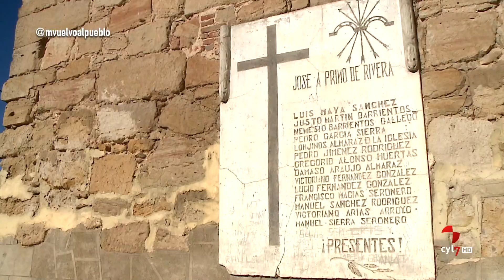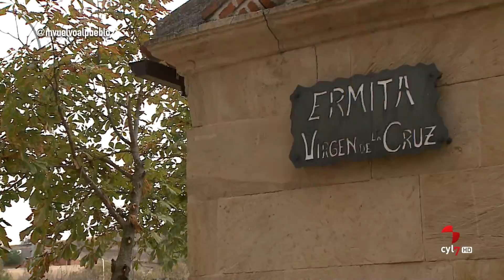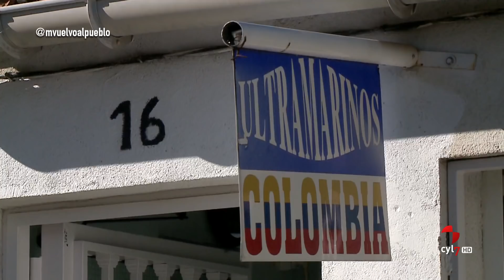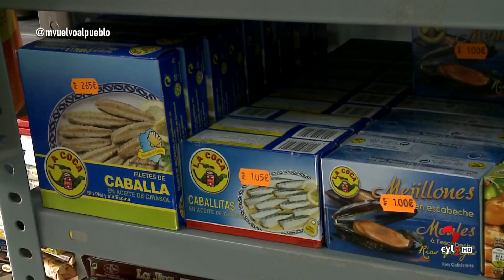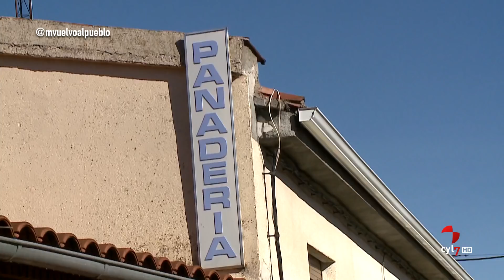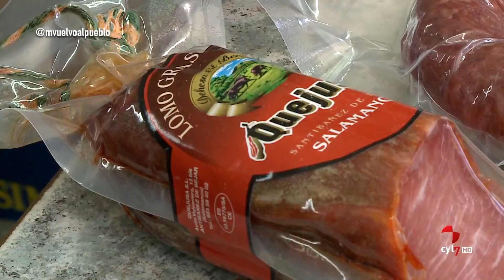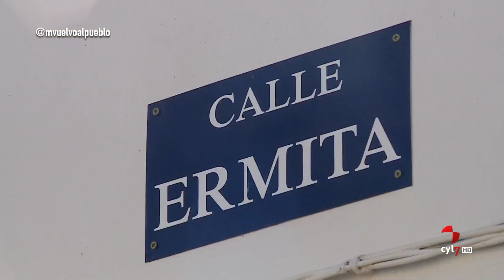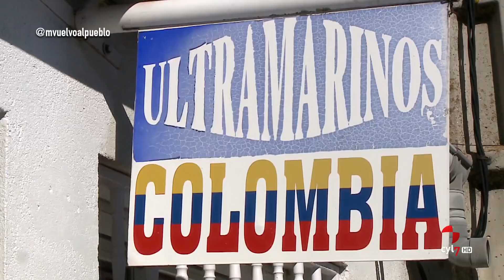Me vuelvo al pueblo (133 / Parte 1).- Cañizal (Zamora) y Villadiego en (Burgos)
Me vuelvo al pueblo  (01/05/2018).-